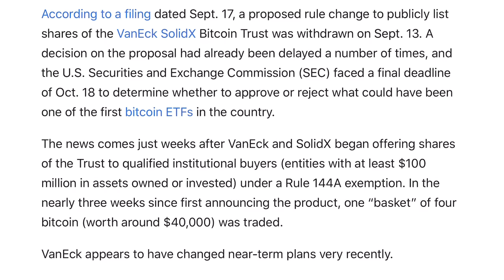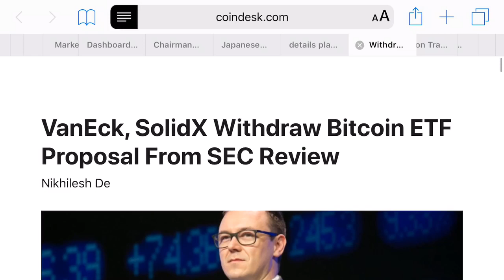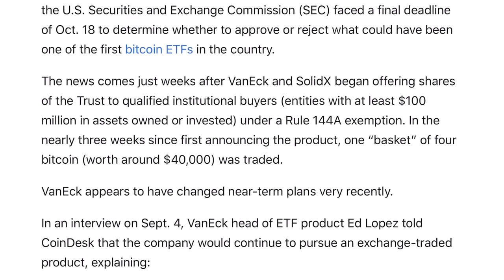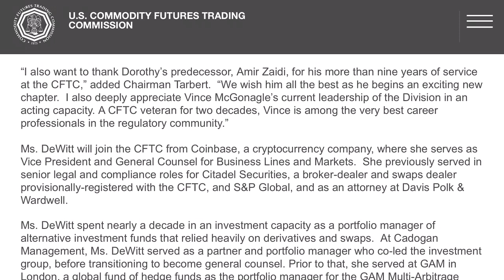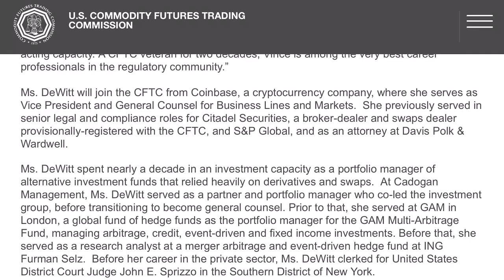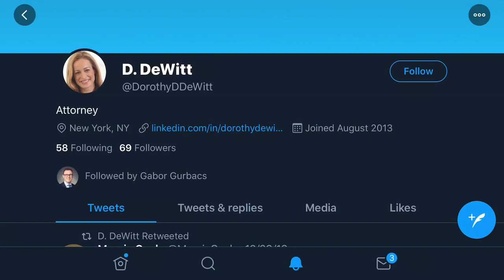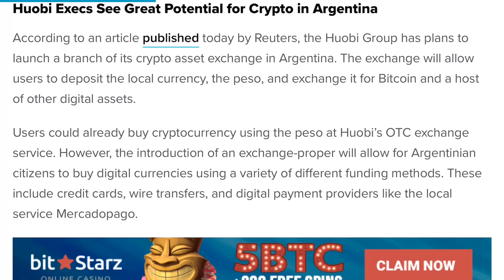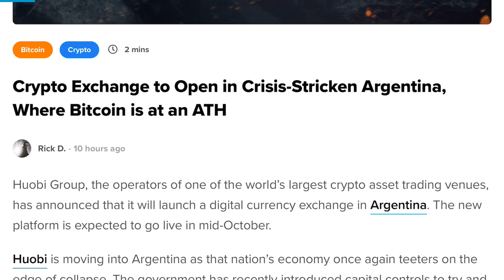The Timing Of It All!